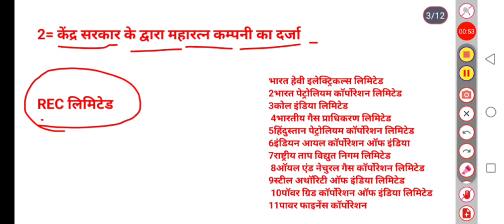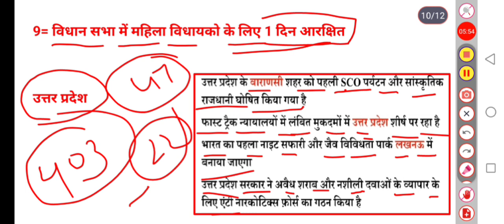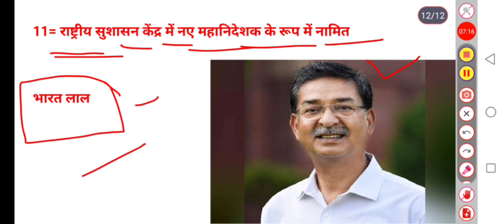24 September 2022 Current Affairs for all Compitative Exams by Rajveer Sir